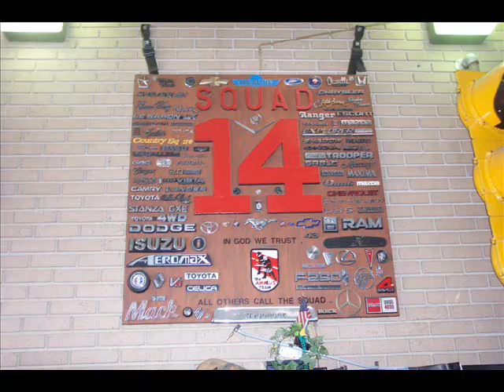BHVFD Slide Show 2005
Berwyn Heights Volunteer Fire Department slide show of incidents we responded to in 2005.